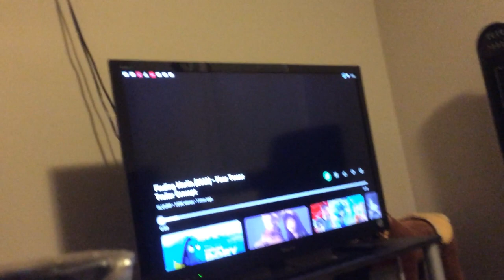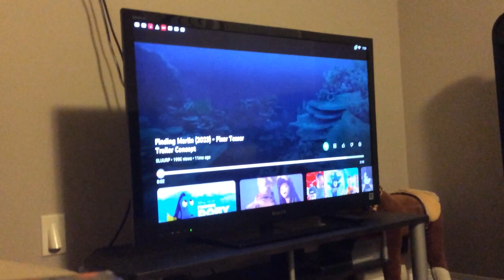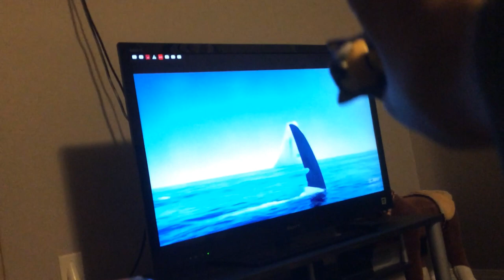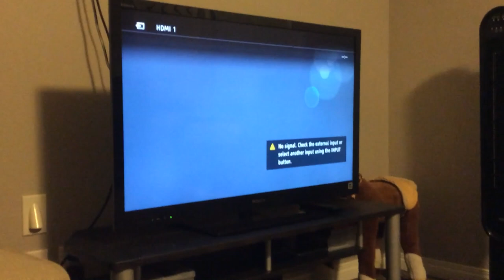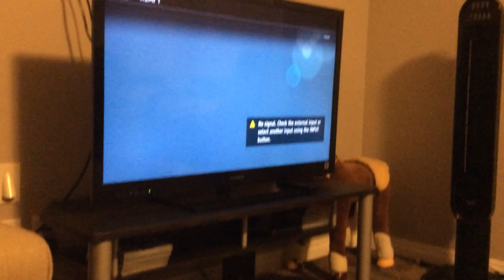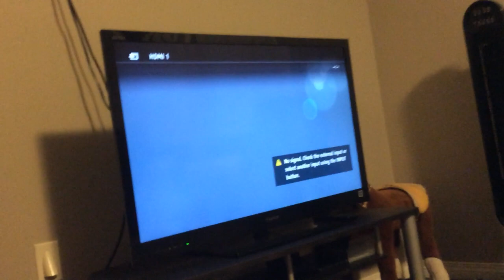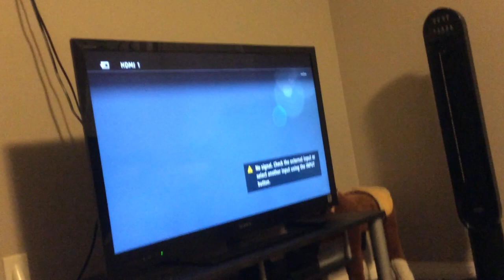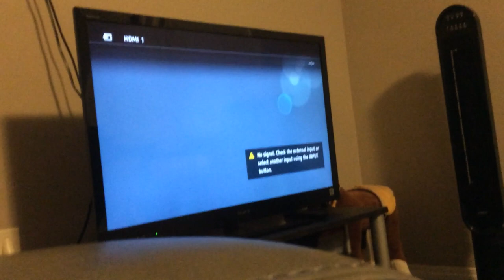Finding Marlin 2027 trailer Pixar